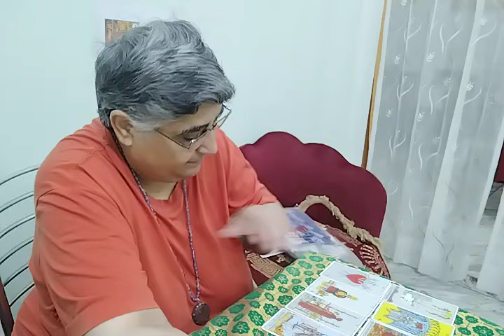"BIG ACHIVEMENT" apka wait kr rhi hai kya? What's app no 8295650369#maitrytarotreading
"BIG ACHIEVEMENT"apka wait kr rhi hai kya?
Ye reading jitni aap ke sath resonate kre utni lijiyega baaki ko chor dijiyega.
What's app number+ 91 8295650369 only for message, not for call.
Personal reading paid hai.